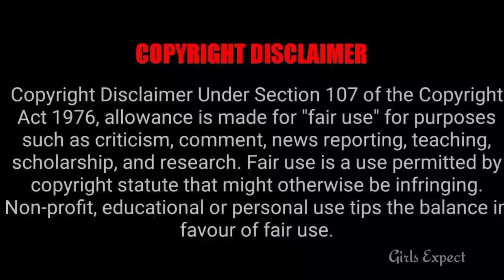விரைவில் வரக்கூடிய புதிய சீரியல் மீண்டும் ஒரு நற்செய்தி 🔥 || Girls expect ❤️